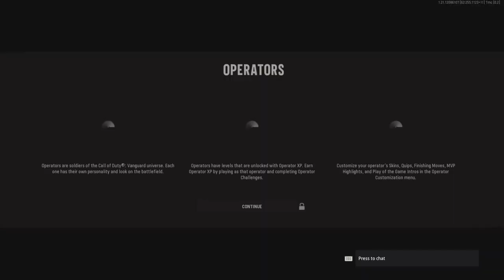KiLL CONFIRMED Call of Duty®: Vanguard